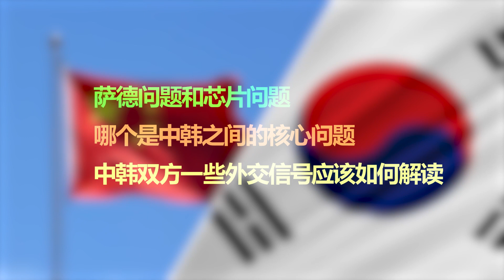薩德導彈和芯片問題，哪個才是中韓之間的核心問題？國人要看明白【刘晓非】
薩德問題和芯片問題，哪個是中韓之間的核心問題，中韓雙方一些外交信號如何解讀
薩德導彈和芯片問題，哪個才是中韓之間的核心問題？國人要看明白